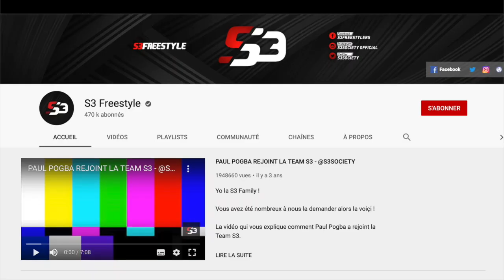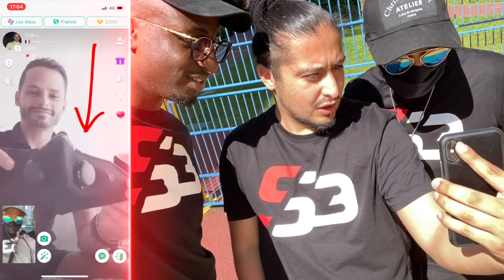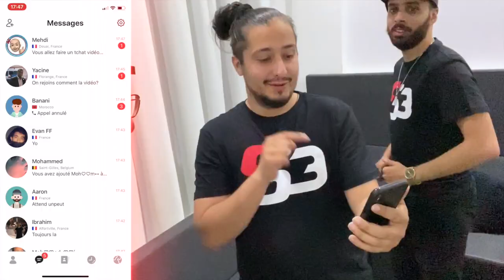Kimpembe nous appelle sur ... AZAR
MERCI à tous les participants et à Presnel KIMPEMBE (PK3)

Dites-nous dans les commentaires, quel joueur vous aimeriez qu'on appelle car on a un carnet bien rempli !!!